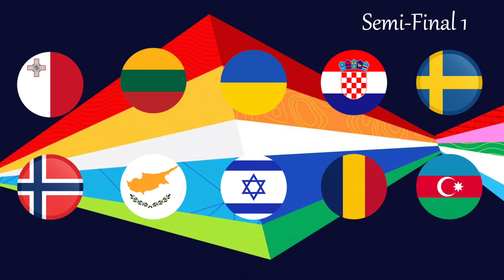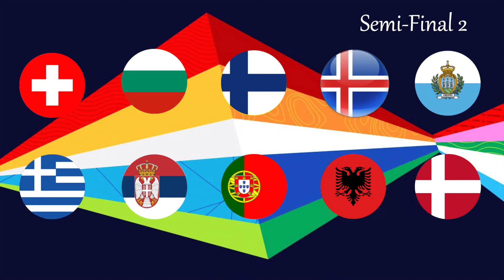Eurovision 2021 Thoughts and Predictions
I know it's late, shush. Eurovision kind of came out and surprised me this year. Anyways, enjoy your salt.